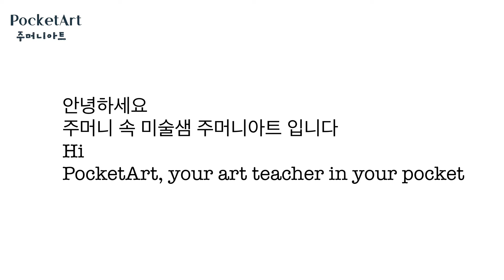오일파스텔 풍경 그리기 디자인적 그림? 회화적 그림? 비교 Landscape Two styles of painting Oil Pastel